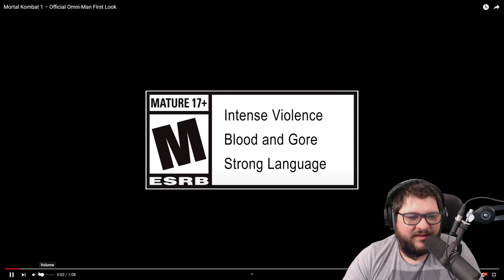Omni-Man arrive dans Mortal Kombat 1 (Reaction trailer)